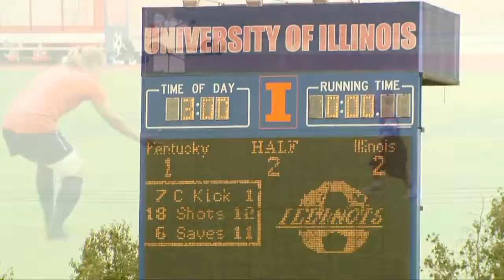Illini Soccer Highlights vs. Kentucky 8/12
Illini Soccer Highlights vs. Kentucky on 8/12/12 (exhibition game)